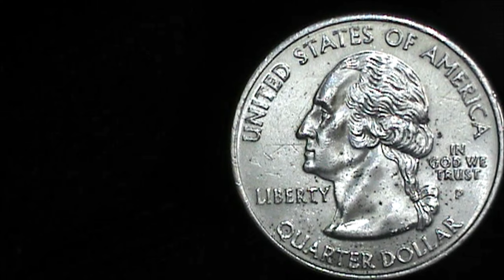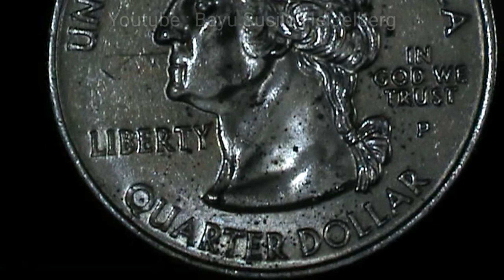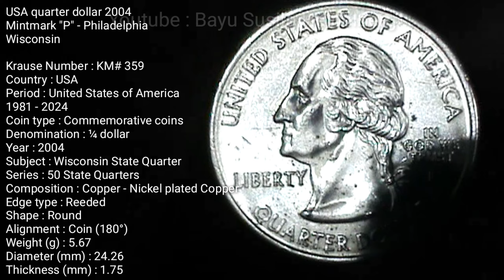USA quarter dollar 2004 Mintmark "P" - Philadelphia - Wisconsin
USA quarter dollar 2004
Mintmark "P" - Philadelphia
Wisconsin

Krause Number : KM# 359
Country : USA
Period : United States of America
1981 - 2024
Coin type : Commemorative coins
Denomination : ¼ dollar
Year : 2004
Subject : Wisconsin State Quarter
Series : 50 State Quarters
Composition : Copper - Nickel plated Copper
Edge type : Reeded
Shape : Round
Alignment : Coin (180°)
Weight (g) : 5.67
Diameter (mm) : 24.26
Thickness (mm) : 1.75